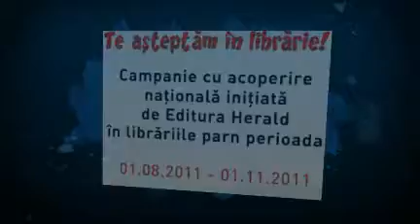Te aşteptăm în librărie! - Editia 2011 (1 august - 1 noiembrie) - spot Radio Romania Cultural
Pedalează printre rânduri!
Citeşte o carte de la Editura Herald şi câstigă o bicicletă!
Te aşteptăm în librărie!
Campanie cu acoperire naţională iniţiată de Editura Herald în librăriile partenere în perioada 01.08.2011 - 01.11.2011